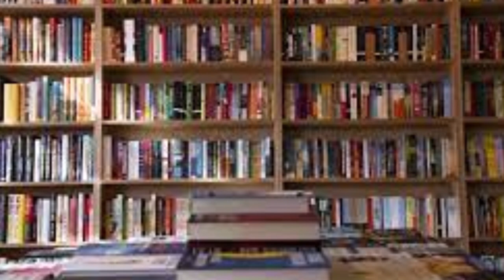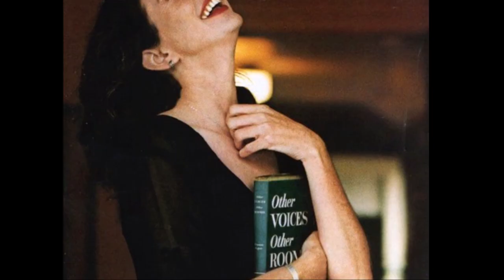Nanci Griffith A Brief Biography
In this video we turn our spotlight on to Nanci Griffith. She was a singer songwriter who gave much to both country music and folk music.